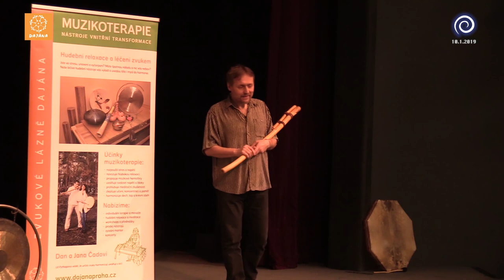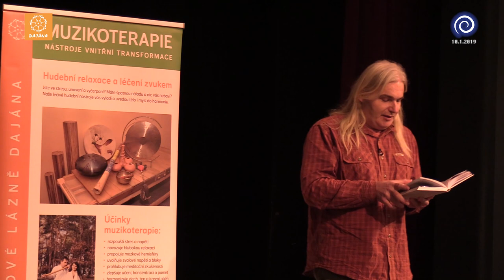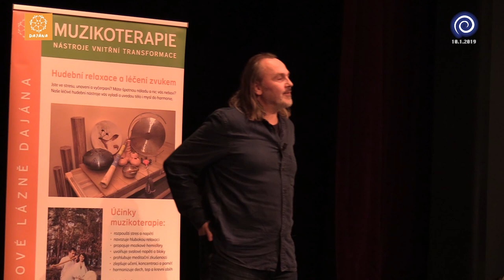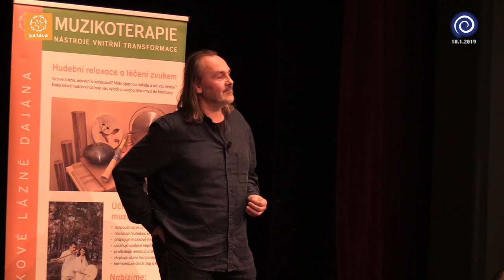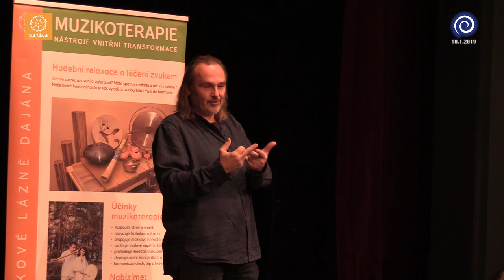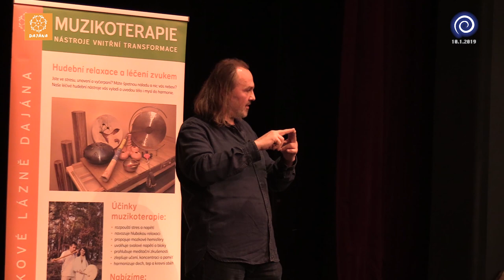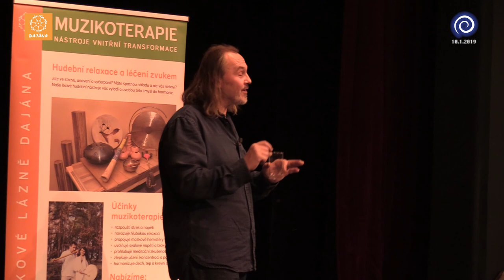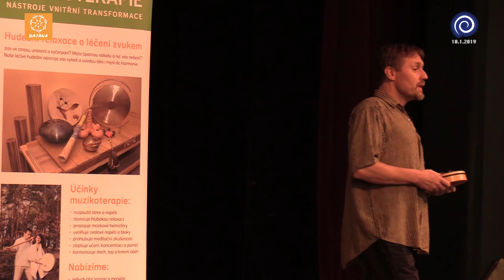Pjér la Šé'z / Jednota, dualita, trigon...aneb čísla jako archetypy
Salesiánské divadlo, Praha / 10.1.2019